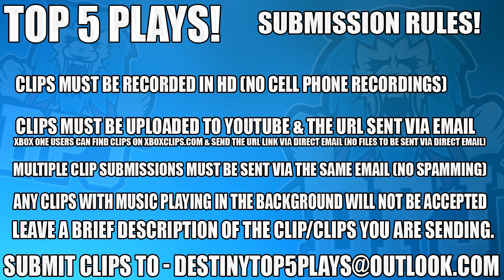Epic Trials Of Osiris Clutch Reactions - Top 5 Destiny T.O.O Funny Reactions Episode 427 - Destiny